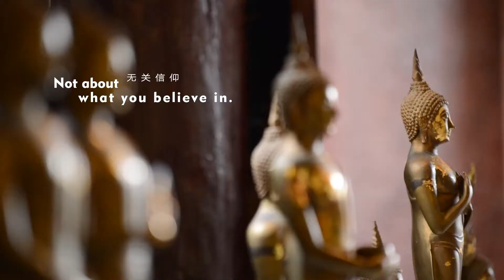《你正年轻》Still Young 第八届世界青年佛学研讨会预告片